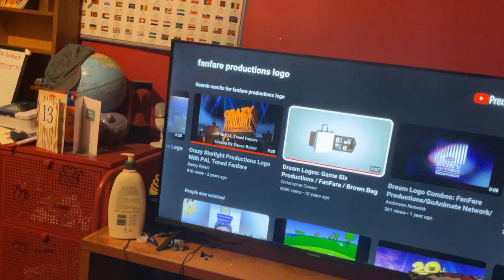Game Six Productions Fanfare Productions Brown Bag Films Sony Pictures Television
What If Lazor Wulf Is On Fox Enjoy